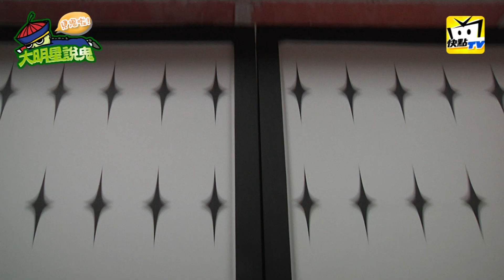《大明星說鬼》阿Ken壞壞！鬼月竟扮鬼捉弄Ken媽，結果下場是...